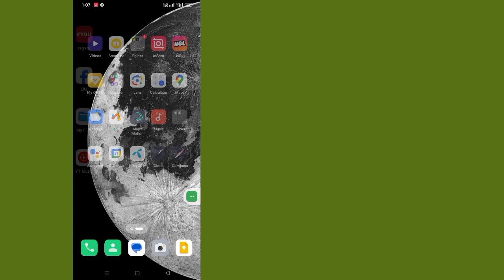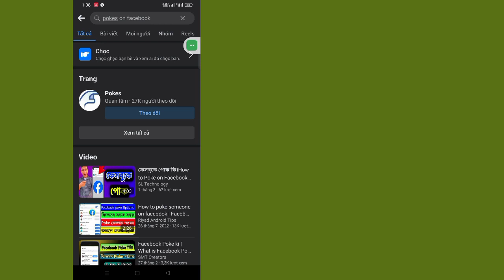Cách chọc ai đó trên Facebook (2024) Cách xem ai đã chọc bạn trên Facebook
Chào mừng đến với đấu trường hướng dẫn!  Trong video này mình sẽ hướng dẫn các bạn Cách Gửi Poke Trên Facebook

 Cảm ơn đã xem.  Hãy nhớ bình luận nếu phương pháp này hiệu quả để mọi người khác biết!